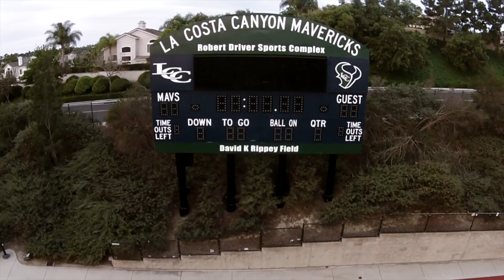Be a Maverick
This video is about La costa Canyon High School